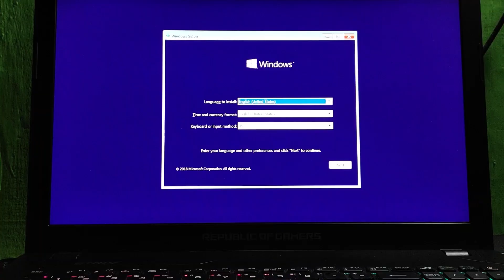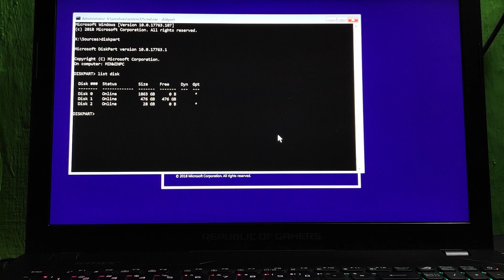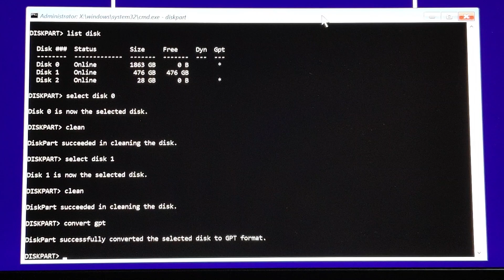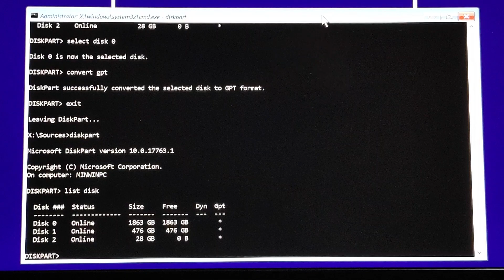CARA CONVERT MBR TO GPT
Video Tutorial Lengkap cara convert GPT to MBR partition - Cara merubah partisi harddisk MBR ke GPT dan GPT ke MBR beserta penjelasan mendetail nya :) Simak video nya sampai habis.

Berbagi tips dan trik menarik seputar dunia Teknologi Informasi setiap hari.

Serta tekan tombol Loncengnya supaya dapat tips dan trik menarik Setiap Hari.